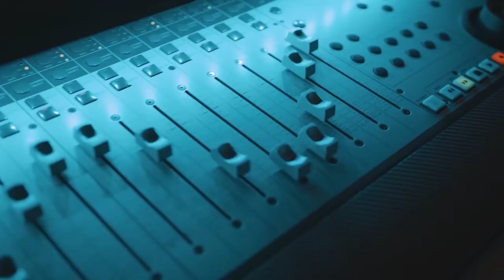New PUBG Theme Song 2020 (feat. Outpi) [NCS Release]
Nocopyright Background Musics.
PUBG songs.